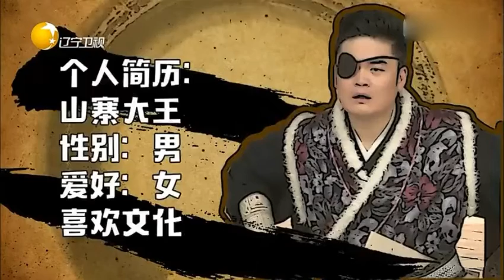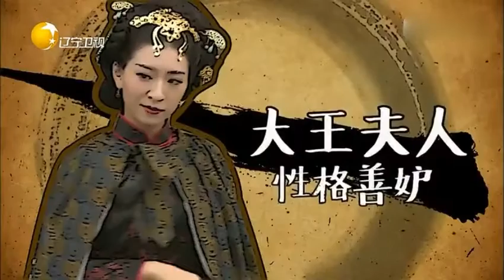憋住不准笑：大王看上陈思斯要娶为小妾，夫人发飙不乐意大吼当正房！